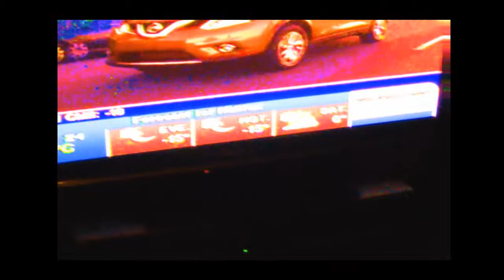Can Win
Canadian Winter